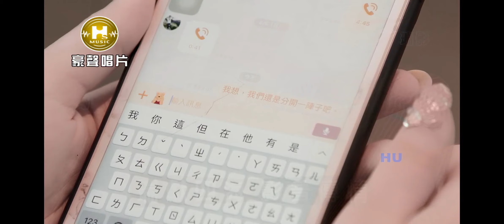陈思安 女人的眼泪右伴左唱